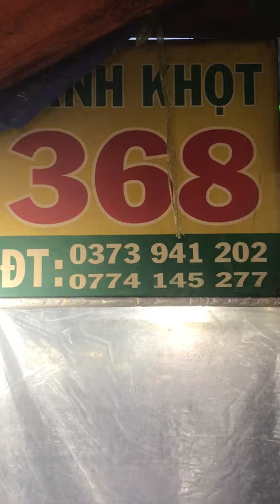BÁNH KHỌT VŨNG TÀU 368